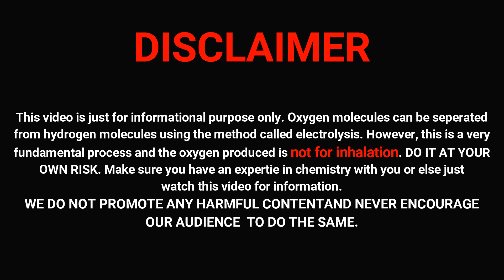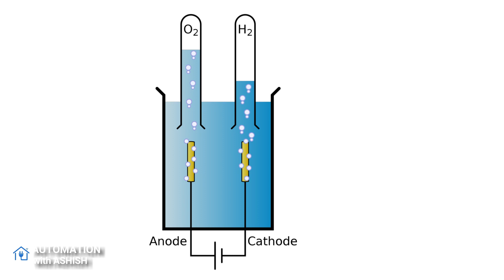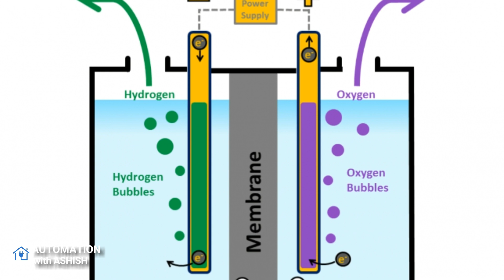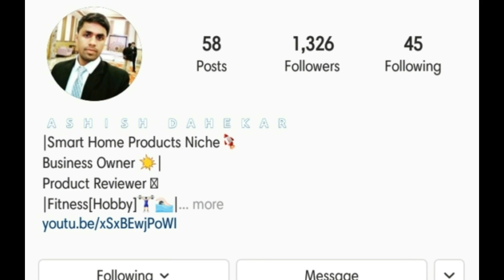How to make OXYGEN | What is electrolysis | Make OXYGEN using Electrolysis (Not for Inhalation)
**BE AWARE**
from hydrogen molecules using the method called electrolysis. However, this is a very
fundamental process and the oxygen produced is not for inhalation. DO IT AT YOUR
OWN RISK. Make sure you have an expertie in chemistry with you or else just
watch this video for information.
WE DO NOT PROMOTE ANY HARMFUL CONTENTAND NEVER ENCOURAGE
OUR AUDIENCE  TO DO THE SAME.

Automation with Ashish- Products we used to create videos for you :

🔥DSLR we Use for Shooting:

🔥Camera we Use for Shooting:

🔥Mic we Use for Recording:

🔥Tripod Stand we Use:

🔥Lights we Use: